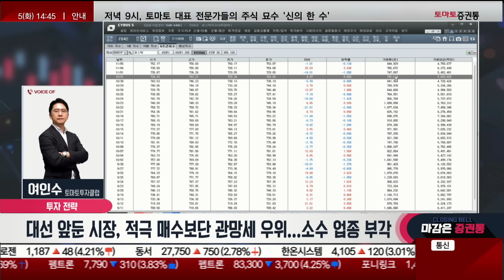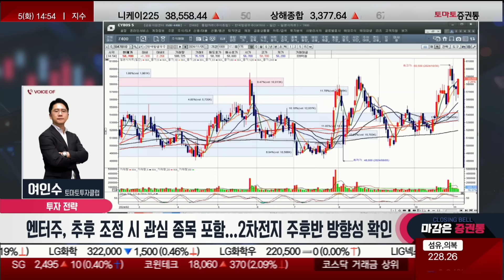대선 앞둔 시장, 시나리오별 섹터별 반응 체크! 국내 증시, 수급 빼앗긴 원인! 우주항공 지속 관심 유효!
여인수의 선택과 집중
진행: 박상정
여인수(토마토투자클럽)

대선 앞둔 시장.  적극매수 보단 관망세 우위.  소수 업종 부각
-시나리오 별로 섹타별 반응을 생각해야 한다.
-섹터별 과도한 반응 할 필요는 없다.
-한국증시의 수급구도, 금투세의 방향성은 생겼지만 시점이 좋지 않았다.
-거래 대금 볼륨을 체크
 -최악의 상황을 벗어나려고 하는 시장은 좋다
 -배팅 자금이 중요하다
-대 종목만 보는 것은 잘못되었고 전체 시장을 파악하라.
-어제 거래 코스닥 배팅자금 약 6조
 -급등주가나오고 대중들이 만족할 만한 거래대금은 최소한 7조 이상은 되어야한다.
-대선 앞둔 정책의 불확실성.

-금투세가 지연되는 탓에 미국증시로 떠난 20~30대 투자자들이 돌아오지 않는 상황
 -돌아오고 싶어하는 투자자들은 환율 문제가 걸림
 -미국 제도상의 안정감, 추세의 단단함의 매료된 투자자들이 돌아오지 않는 상황
-이러한 문제가 한국증시의 수급을 빼앗긴 결정적인 원인이라고 생각
-내일 개표 상황에 따라 장중의 등락이 섹터 별로 있을것.

바이오.2차전지.
-핵심 바이오 방산 우주항공
 -한화시스템 빠졌지만 잘 간수
 -조선주는 쌀 때 매수 후 반전을 기다려라
 -목요일 금리 방향을 지켜보자.
-2차 전지는 등락에 따라 예민 반응을 보일 가능성이 있다.
-반도체 주, 지난 4년간 바이든 시간때 주목을 받았던 빅테크
-섹터로 보았을 때 미대선 이후 누가 되던간 크게 영향을 받을것같지는 않음.
 -개별종목은 급등 나오면 조절.
 -대형주들 영향으로 항공주들에 관심을 가져라.
-다수업종들, 지금 까지 강세를 보였던 업종들 강세반응후 혼전과 매물 소화가 있을것.
-목요일 증시 FOMC 우리시장의 흐름이 가장 중요하다.

엔터.미디어.게임주 수급호전 상승작동중
 -한시적 중국 무비자내용과 겹쳐지면서, 이번주 특히 부상하고 있다.
 -바이오가 휴식을 취하는 사이 기관들이 엔터주들에 집중
 -중국 반응은 SM엔터테인먼트에.
 -보유자들은 조금 끌고 가도 괜찮지만 신규로는 좋지 않다.
 -BTS멤버 컴백과 블랙핑크 재결합, 그리고 일본환율이 엔터주에게 유리하게 작용하기 때문에 전체적으로 엔터주에 집중하고 있다.
   -4분기 부터 관심.

우주항공(6G) 오전 개별시세 강세. 오후 대표주 수급유입
-목요일, FOMC 결과, 8일 중국 전임대의 결과물이 기다리고 있다.
 -대선 결과에 따라, 부양책 방도가 달라진다.
 -트럼프, 무자비한 관세 압박 때문에 더 강력한 부양책을 사용할 가능성이 있다.
조선주 변동성 축소. 반도체주 소수집약 상승. 다수 소화중

바이오 집약한 대표3선 중심 보유. 초과 조정시 관심
-모멘텀이 좋거나 실적이 우세한 종목의 저점 매수를 했다면대선 결과와 관련 없이 유지
-바이오 3대표자주 알테온,보르노 등과 보유주 들은 홀딩 가능
방산 우주항공 중심 연동 대표주 관심유효.
-방산 주, 현재 비싼 주가들 챙겨놓고 지켜보라.
 방산 주는 실적 기반이기 때문에 미대선 결과가 큰 영향을 주진 않을것
-미국의 스페이스X 관련 기사내용에 따라 중국 우주항공 관련주가 급등
 -우주항공에 관해서는 계속 관심을 가져야 한다.
엔터주 추후 조정시 관심종목 포함. 2차전지 주후반 방향성 확인
-엔터주는 기관들이 개입 되었으므로 한종목 정도는 대표 3사중 관심을 가질 필요성이 보인다.

📌2. 쩜상 회원 등록
 1번 2번 차례대로 진행하면 쩜상 수익률 얻을 특별한 정보와 더불어 선물까지~!